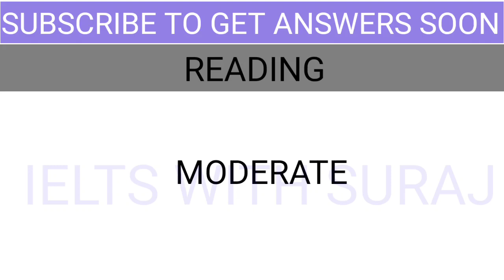23 July 2022 Ielts exam review EVENING slot || Reading and Listening answers || Suraj ielts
TASK 1 -- BAR

TASK 2 - With growing population in cities,more and more people live in a home with small or no outdoor areas . Is it a positive or negative development?

MORNING SLOT EXAM REVIEW